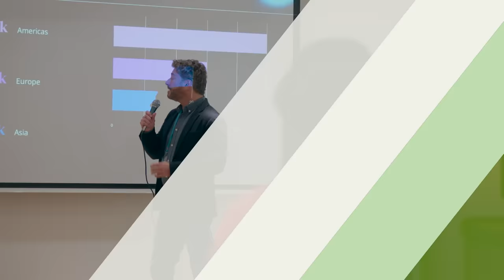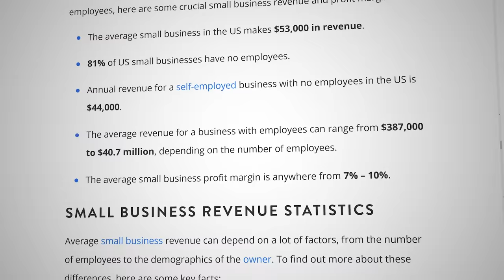How I Made My First Million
Join us at Nomad Capitalist Live for four days of knowledge and networking open to all

In this video, Andrew shares his personal journey of achieving his first 1 million dollars and shatters the illusion of success perpetuated by influencers on social media. He opens up about his moments of self-doubt and comparisons with others who appeared more prosperous. However, through perseverance and determination, Andrew discovered the true metrics that led him to success.

Join us in uncovering the truth behind building wealth, and discover the power of embracing a nomadic lifestyle to unlock endless opportunities on your path to success.

00:00 Start
1:40 Revenue, Profit, and What You Keep
4:05 My Journey
5:52 Making My First Million
8:18 Expanding and Scaling Up
9:30 Realizing the Potential of Living Overseas
10:48 Creating Nomad Capitalist